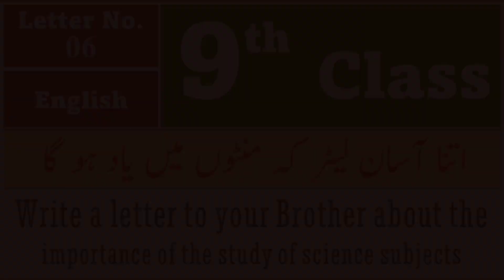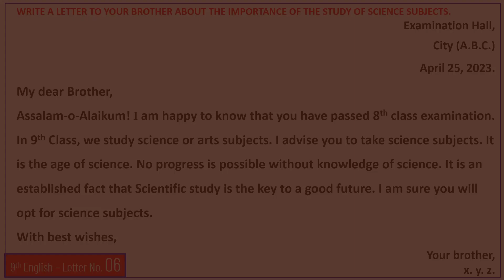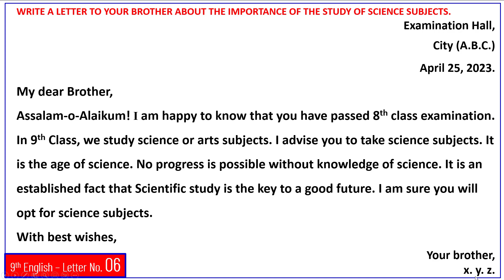9th English Letters | Letter # 6 | Letter to your brother about the importance of science subjects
English 9th Class Complete Notes Links:-

English Letters:-

(Letter No. 01) (Letter to Mother Who is Worried about Your Health)
(Letter No. 02) (Letter to Your Father Asking Him About the Health of Your Mother)
(Letter No. 03) (Letter to Your Sister Congratulating her on Success in the Examination)
(Letter No. 04) (Letter to Your Mother about the TEST you have Just Taken)
(Letter No. 05) (Letter to your father requesting him to send you some extra funds for payment of hostel dues)
(Letter No. 06) (Letter to your brother about the importance of the study of science subjects)

Summaries of Poems :-

(Summary)(Unit No. 08)(Stopping by Woods on A Snowy Evening)

Questions & Answers of All Units:-

(Unit No. 01)(Questions & Answers) (The Saviour of Mankind)
(Unit No. 01)(Words & Sentences)(The Saviour of Mankind)
(Unit No. 03)(Questions & Answers)(Media and its Impact)
(Unit No. 04)(Words & Sentences)(Hazrat Asma R.A.)
(Unit No. 05) (Questions & Answers)(Daffodils)
(Unit No. 05) (Words & Sentences)(Daffodils)
(Unit No. 06) (Questions & Answers) (The Quaid's Vision and Pakistan)
(Unit No. 06) (Words & Sentences) (The Quaid's Vision and Pakistan)
(Unit No. 07) (Questions & Answers) (Sultan Ahmad Masjid)
(Unit No. 07) (Words & Sentences)
(Sultan Ahmad Masjid)
(Unit No. 08) (Questions & Answers)
(Unit No. 09) (Questions & Answers) (All is not Lost)
(Unit No. 09) (Words & Sentences) (All is not Lost)
(Unit No. 10) (Questions & Answers) (Drug Addiction)
(Unit No. 10) (Words & Sentences) (Drug Addiction)
(Unit No. 11) (Questions & Answers) (Noise in the Environment)
(Unit No. 11) (Words & Sentences) (Noise in the Environment)
(Unit No. 12) (Questions & Answers) (Three Days to See)